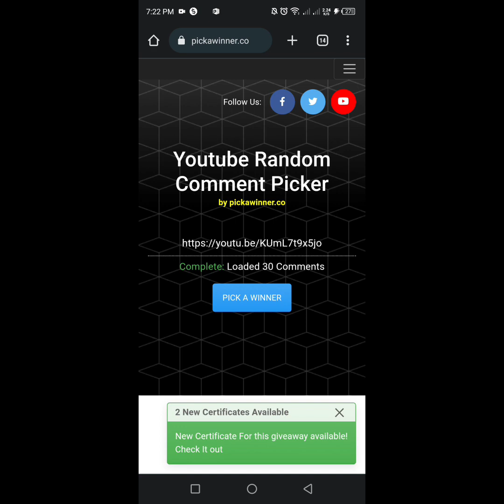TAYO NA AT MAGLARO DITO SA UNA GAME 💪 300 MINIMUM.WITHDRAW DIRECT TO GCASH